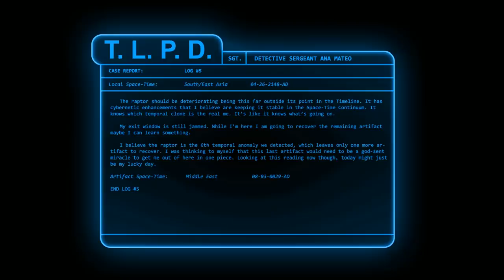Let's Play Chronoraptor - STEALING THE MONA LISA FROM A DINOSAUR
Join Johnny as he tries to repair the space time continuum while being stalked by a cybernetically enhanced dinosaur in Chronoraptor